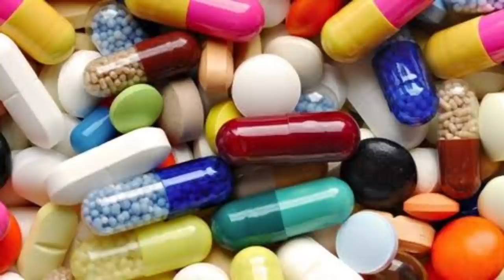OUR CAPTAIN FLY with THE REAL DRAGON!!!!!!!! (One Piece 1023 First React)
review one piece 1023 yang paling wezzzz ewesssszz